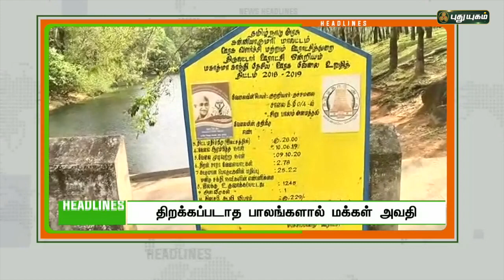8 மணி தலைப்புச் செய்திகள் | 8 AM News | 04/01/2022 | PuthuyugamTV